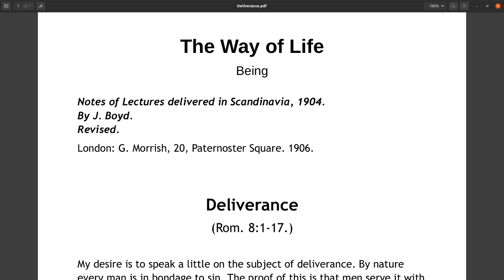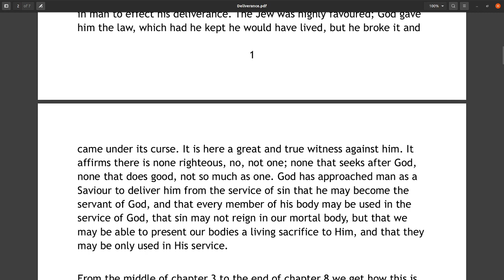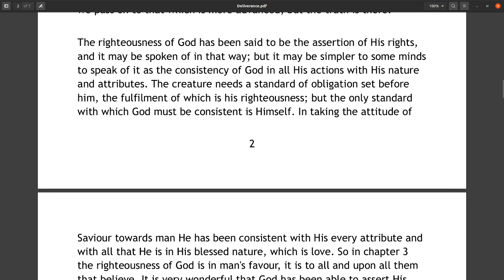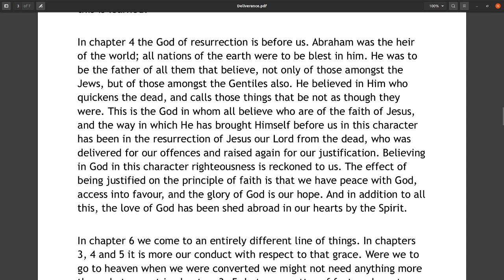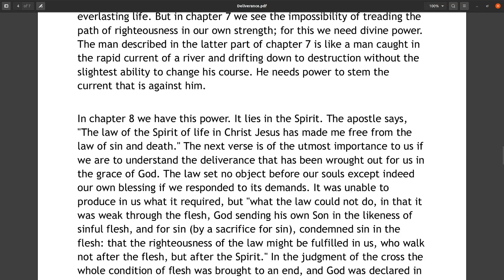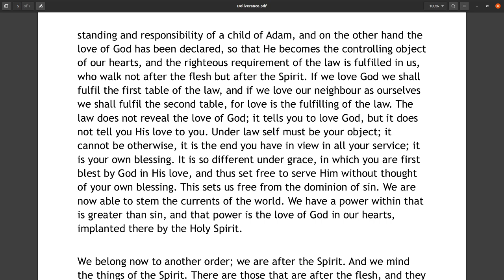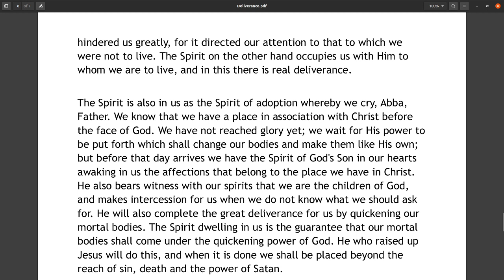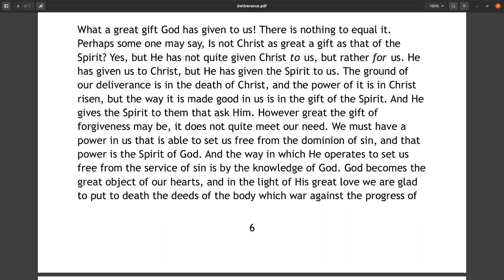The Way of Life, Being, Deliverance, Romans 8, by James Boyd